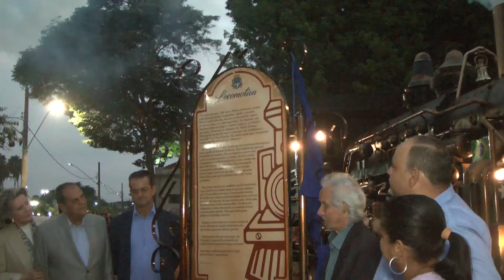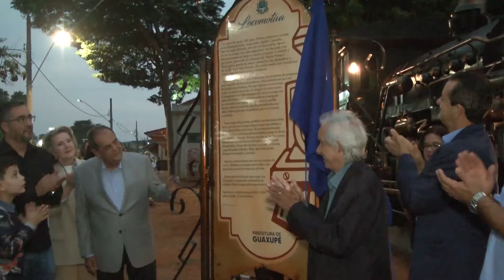Réplica da Maria Fumaça é inaugurada em Guaxupé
No domingo, dia 30 de junho, Dia Municipal do Patrimônio Histórico, aconteceu a inauguração da réplica da Maria Fumaça, em Guaxupé. O monumento que traz nostalgia e alegria para muitos, agora pode ser visitado de perto.